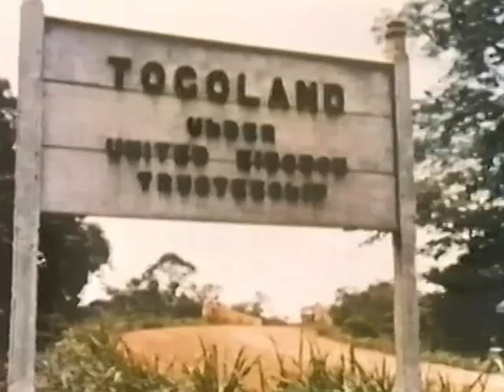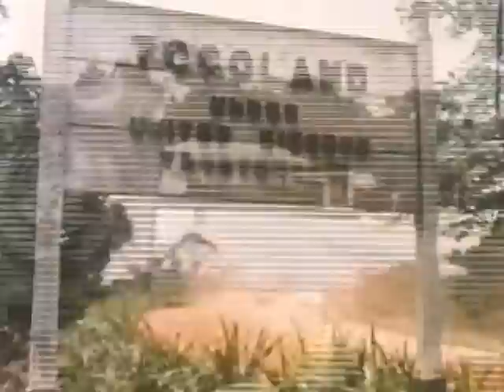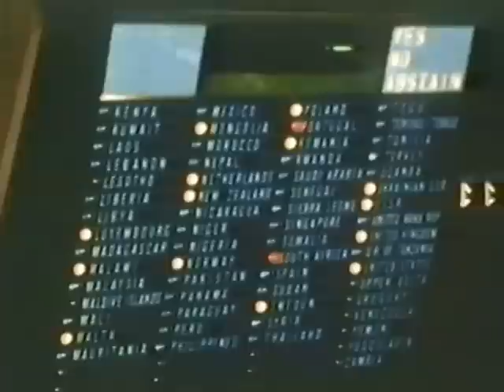Colonialism: A Case Study - Namibia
"This film traces the tragic history of the Namibian people from the harsh German colonial Era to the recent attempts to achieve independence from South Africa."

The 20 minute film was designed for use in high schools. Accompanying the film are a teacher's guide with suggested questions and activities. They are accompanied as scanned documents. See projects.leadr.msu.edu/namibia

United Nations, Journal Films Inc.

1975

"Creating educational and inspirational content on Namibia"